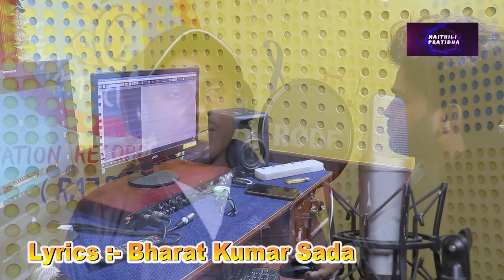janakpur me chhai sitaram yo/ new maithaili song 2021 jitendra kumar / maithaili partibha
chalu chalu sab mithla ke dham yo    maithili song  biwaha panchmi ke suv absarme new latest maithaili song please subscribe my chinal   this song desribe the culcher ,leligion and honor of mithla dham we all mithla dham  ass well maithili